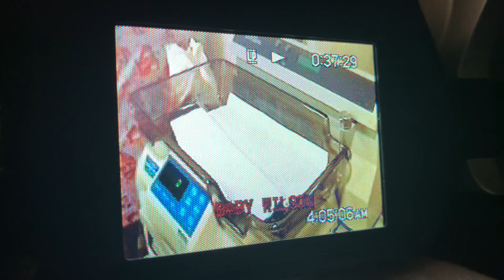Caitlyn Wilson 6 pounds 6 Ouncez